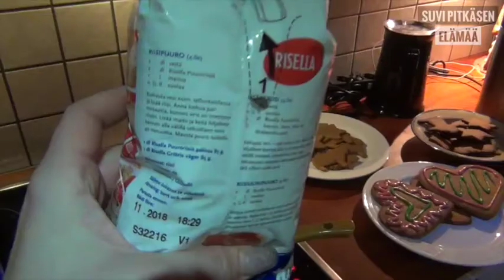Suvi Pitkäsen elämää, jakso 1